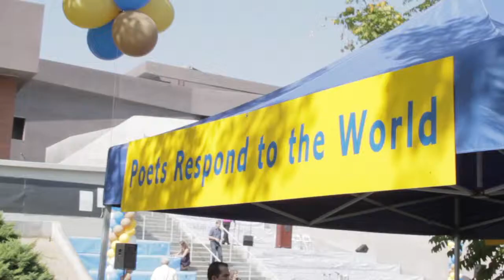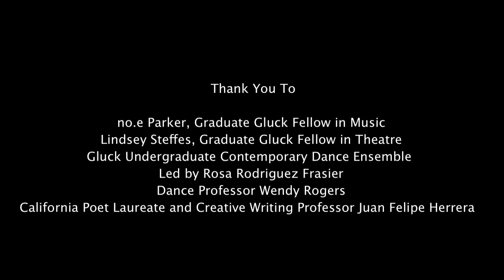Dream Big, Gluck UCR 2015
The Gluck Fellows who participate in the UCR Gluck Program are profoundly influenced by their experiences. In this film by Nate Hochstetler, fellows from 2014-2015 reflect on their fellowships.